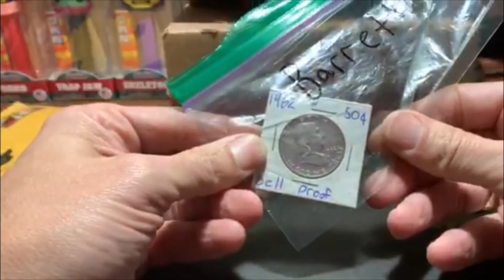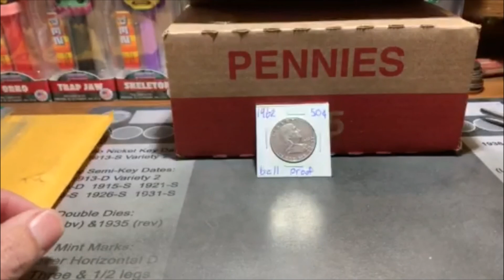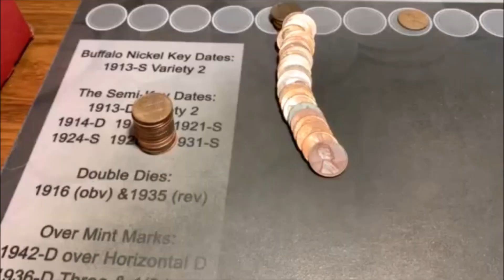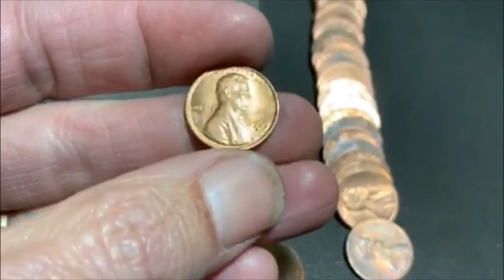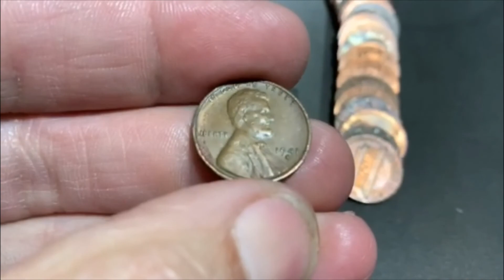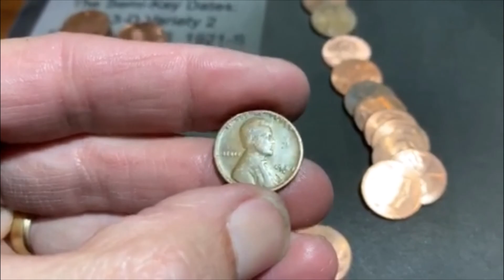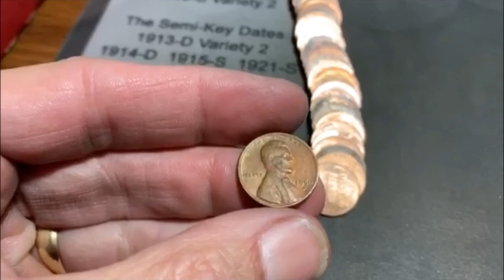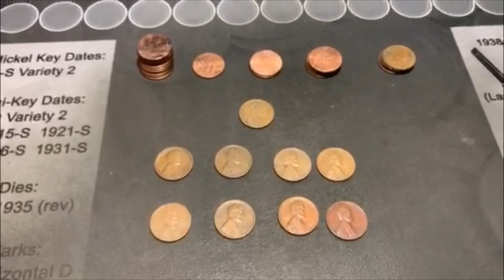shout out to Sal Stacking Silver & penny box hunt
awesome Benji from sal. and a decent penny box